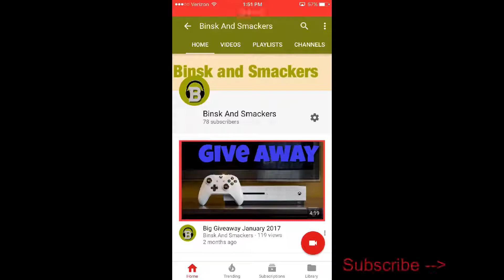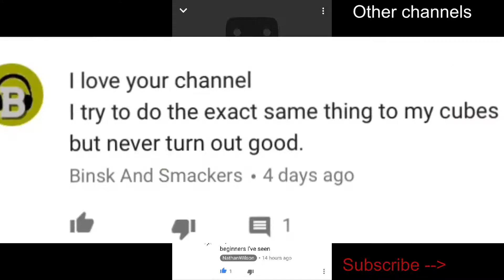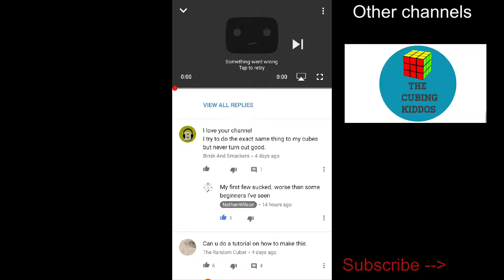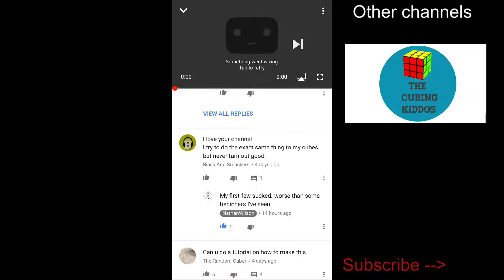I talk to someone famous!!!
here are my social channles